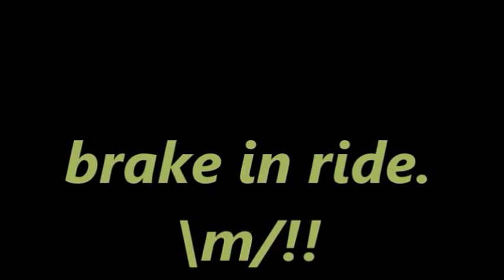brake in ride